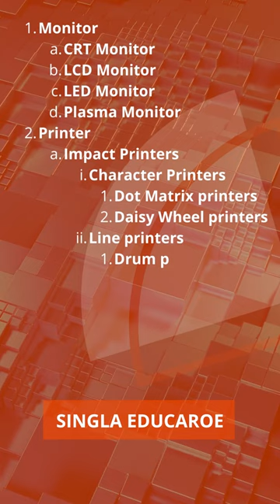Computer Output Devices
Hello Friends
मैं हूँ SINGLA EDUCATOR
And so much more! Watch now and enjoy. We provide the best study material and notes. I am running my Youtube channel “SINGLA EDUCATOR” where i give information on TET Exam topics. Here we Provide you Rich Content for your Competitive Exams. “SINGLA EDUCATOR” will provide you every material you need for Your GOVT EXAMS. Now you can Prepare here for Your Govt Exams and also get Job Notifications on regular intervals.
किसी भी सवाल के लिए Follow me on
Your Queries -
how to draw input and output device of computer
computer input and output devices list
input output devices
output device of computer
output device
output device kya hai
input devices of computer
explain output devices of computer
output devices of computer in hindi
Education quotes for students
Inspirational educational quotes
Education quotes in English
Small quotes on education
Educational quotes
Importance of education quotes
Philosophy of education quotes
Quotes about education and success
Inspirational educational quotes
Educational quotes for students motivation
Quotes on education by famous personalities
Thoughts on education with meaning
motivational quotes in english
motivational quotes
motivational
inspirational quotes
best motivational speech
motivational video
motivational music video
education video
fearless motivational video
quotes
albert einstein quotes
education quotes video
singla educator
Thanks :) @Singlaeducator
PLEASE